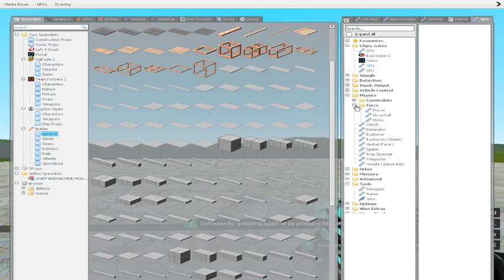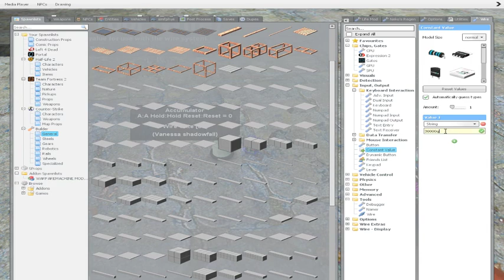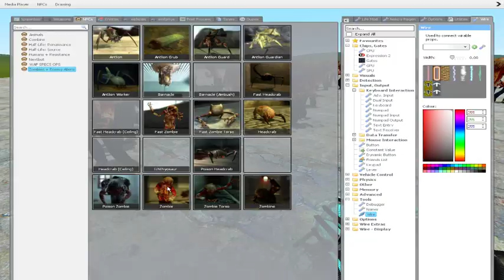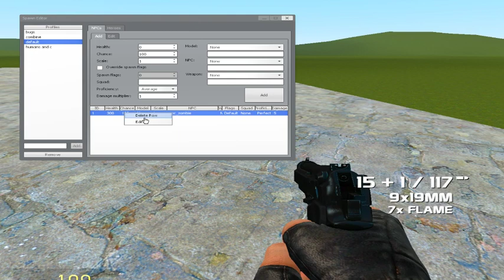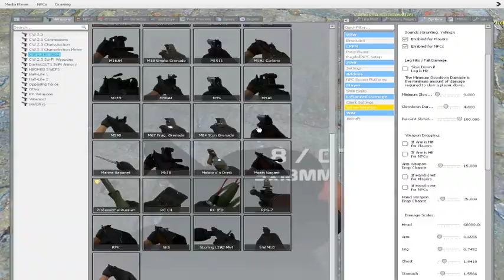21 minutes of gmod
With zombies constantly yelling about chocolate...